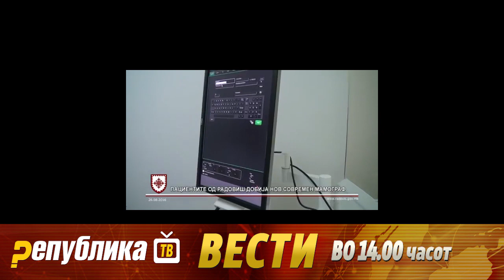Вести на Република ТВ во 14:00 часот – 07.10.2016